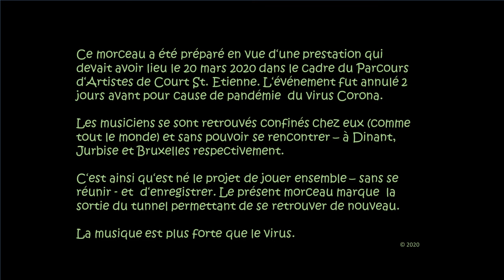Thé au Fil de l'Eau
composition Rémy Couvez arrangement pour 4 vielles à roue Ruprecht Niepold, joué par Sofy Drouin, Daniel Schmitz, Ruprecht Niepold, projet dans le cadre de la classe de musique d'ensemble pour vielles à roue, Bruxelles